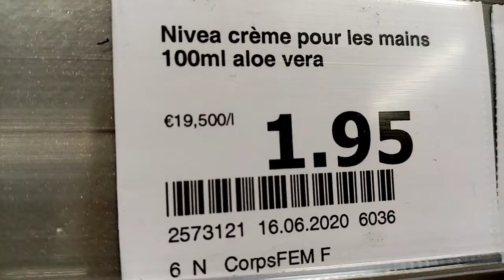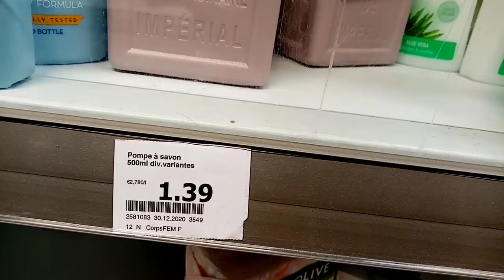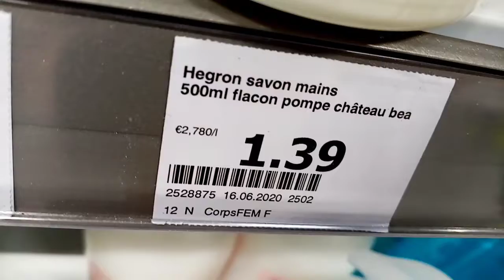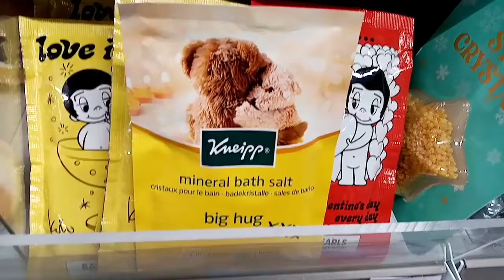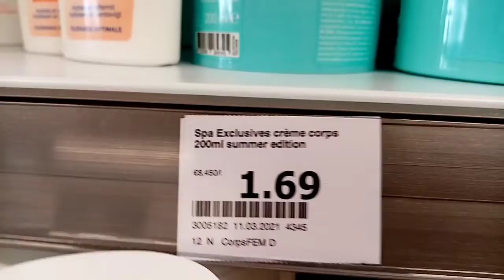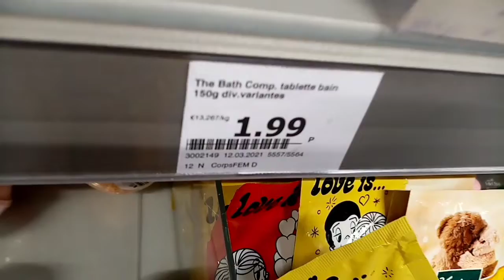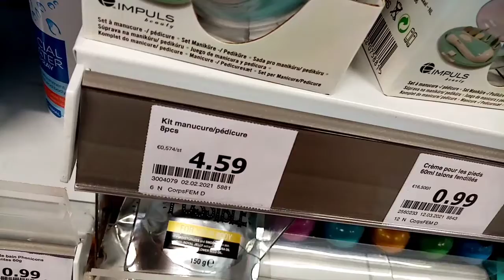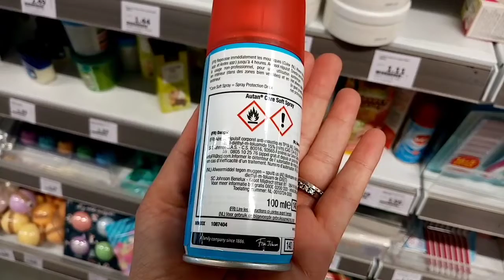ARRIVAGES Action rayon hygiène et beauté ;crème,savon, accessoires manucure et pédicure...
bonjour je partage dans cette vidéo le tour que j'ai fais a action dans le rayon beauté et esthétique bon visionnage et merci de liker et partager 😍